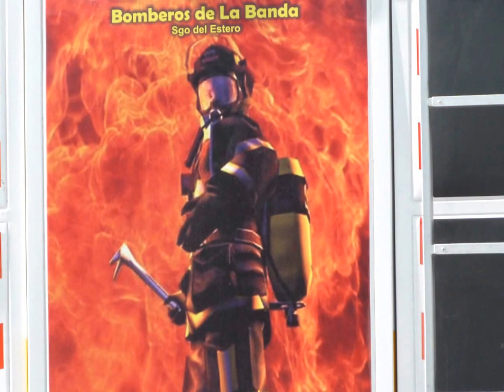Por Un Mundo Mejor Mi Banda Querida Salud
Registo: La Banda Diario
Vicente Castiñeira- Carlos Carabajal.
Interpretes: Peteco, Roxana, Demi y Graciela Carabajal (Tributo a Carlos Carabajal)
agradecimiento a nuestros artistas, poetas, amigos, familia, lectores, a todos los que de una forma u otra contribuyeron para la realización de este pequeño homenaje a nuestros Bandeños, brindemos por los presentes y por los ausentes Salud.